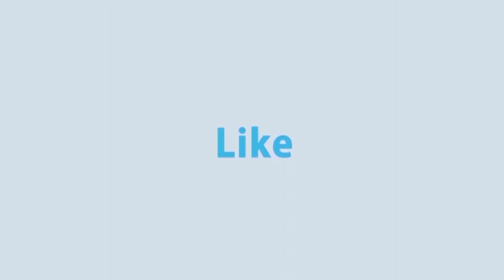বন্যায় ঝালকাঠিতে শতাধিক গ্রাম প্লাবিত | Rtv News